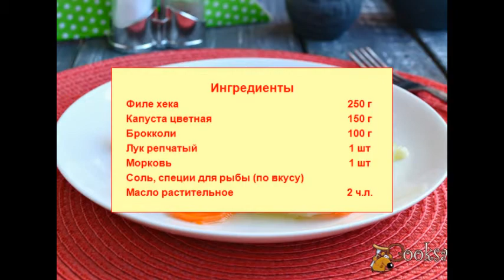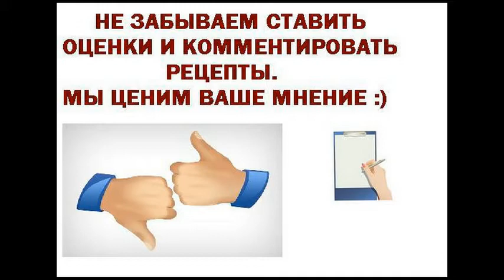Филе хека с овощами на пару Для детей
Филе хека с овощами на пару - простое, но вкусное блюдо для тех, кто придерживается диеты или правильного питания. Такое блюдо можно готовить деткам, не перебарщивая со специями. Попробуйте, просто и вкусно!
Ингредиенты
Филе хека 250 г
Капуста цветная 150 г
Брокколи 100 г
Соль, специи для рыбы (по вкусу)
Масло растительное 2 ч.л.
Блюда из рыбы, Блюда из овощей, На ужин, Для детей, Постные, Для мультиварки, Для пароварки, Полезно и вкусно, Капуста брокколи, Морковь, Рыба, Капуста цветная